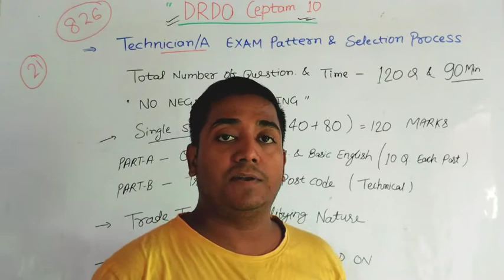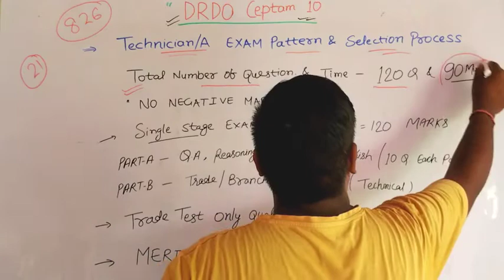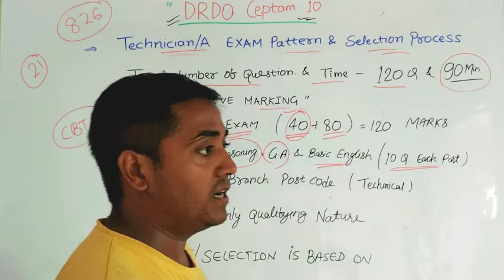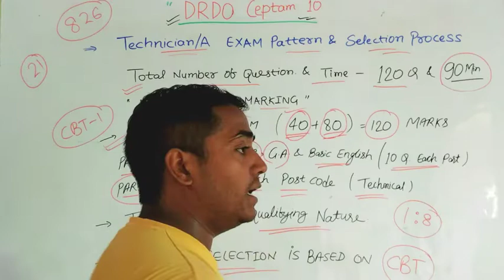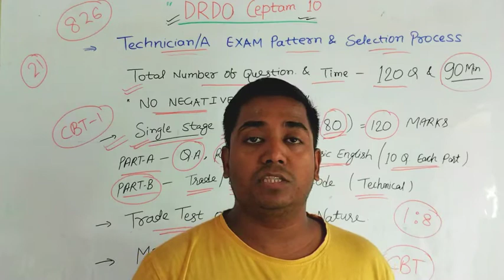DRDO Technician A Exam Pattern & Selection Process ! DRDO Technician A में एक Exam से Merit बनेगा !